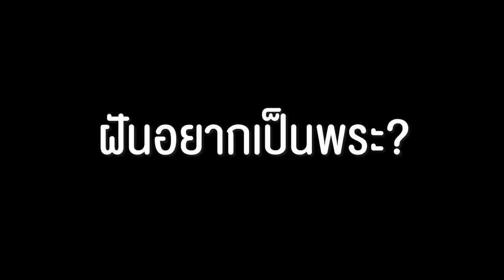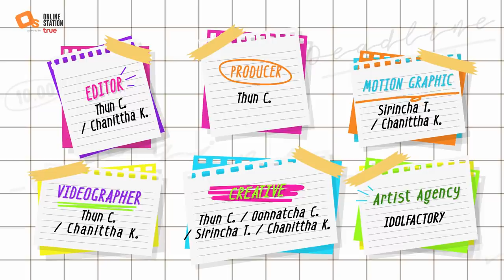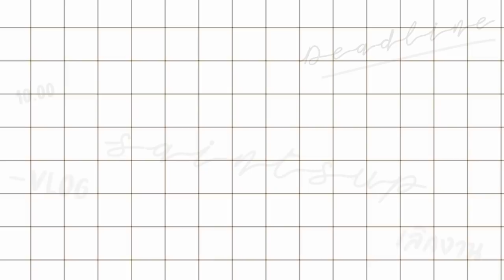เหตุผลที่เคยคิดอยากบวชตลอดชีวิต!?! | Saintsup Ep.7 | Eng Sub